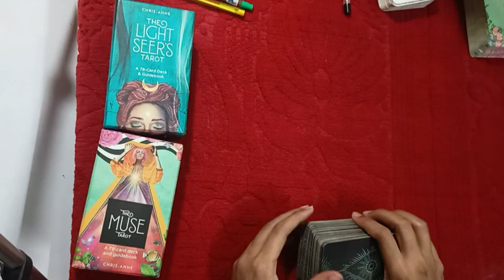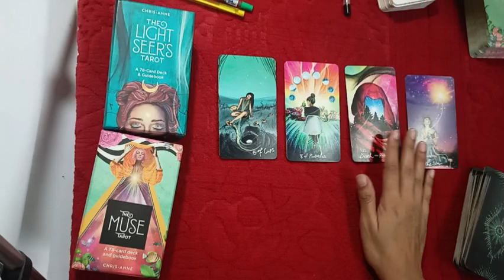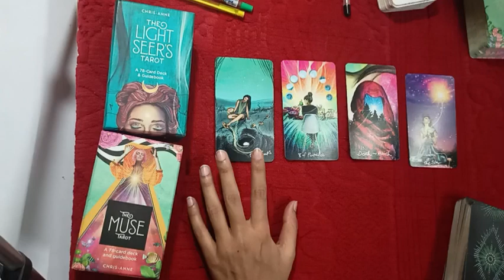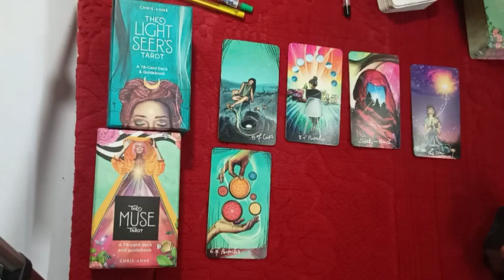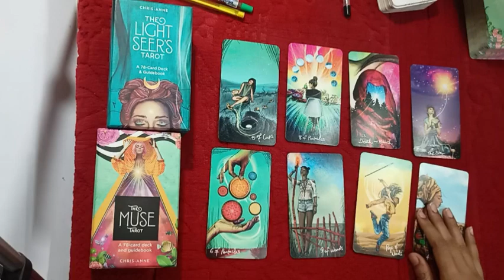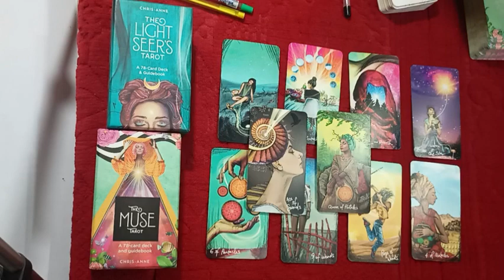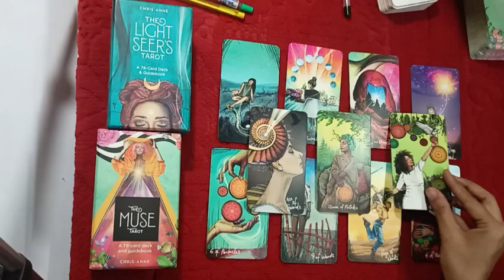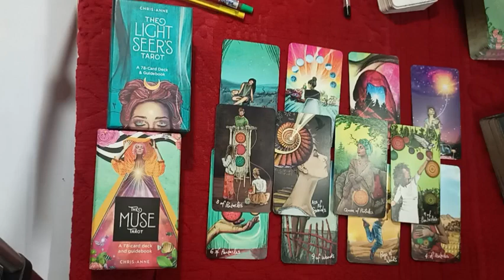General Message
Book:
•Hawan Services
•108 beads Rudraksha Mala Jaap